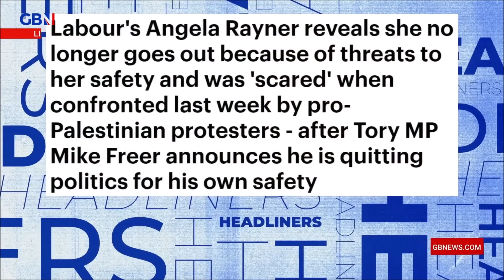Labour collapses in Rochdale by-election - George Galloway & Palestine vs Azhar Ali & Israel